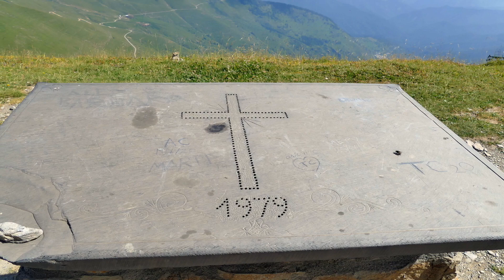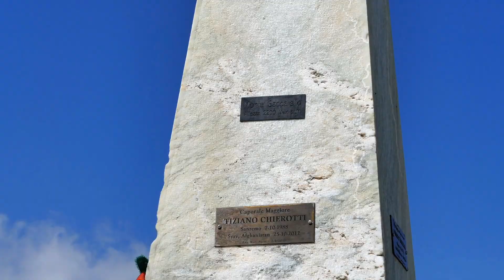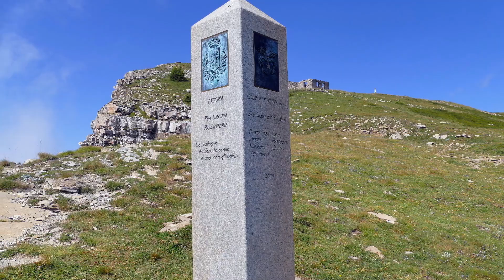Monumento al Redentore e Monte Saccarello (cima e batteria cannoni)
Dall’abitato di Mònesi seguire il tracciato della strada per il Colle dei Signori che si inoltra nel bosco (con eventuali tagli dei tornanti) fino alla partenza della sciovia Plateau, che si oltrepassa lasciando sulla propria sinistra i pali dell’impianto.
Seguire gli ampi pendii sino al Redentore, quindi a destra per il crinale al Monte Saccarello.
La batteria del M. Saccarello
Sulla vetta del Monte Saccarello intorno al 1900 venne realizzata
una batteria di protezione,armata con quattro cannoni da 15 G.R.C./ Ret. (da 149 mm. in ghisa, rigato, cerchiato a retrocarica), destinata a controllare i valloni che risalivano da Briga e i diversi colli tra il Monte Bertrand e
Collardente. I quattro pezzi erano posizionati su altrettanti paioli, dietro un parapetto, su affusto a cassa da posizione (con campo di tiro di circa 150°
ed erano suddivisi in due sezioni.
Poco dietro alle barbette si trovavano la riservetta in caverna e il ricovero uomini ricavato anch’esso scavato nella roccia, al fine di porre al riparo
da eventuali colpi nemici. All’interno della polveriera una piccola casetta di legno proteggeva le polveri dall’umidità. A ridosso del crinale nel tratto
Passo Tanarello – Passo di Garlenda numerose caserme ospitavano le truppe e il materiale impiegato per la difesa.